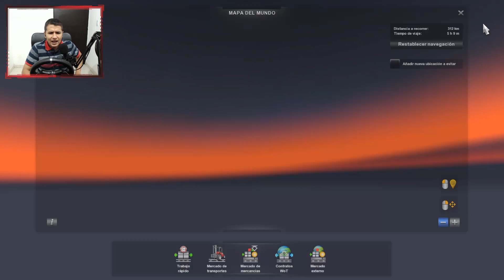¡La GUAPA DE ALEX TABORDA! - NUEVO ALTO DE LA LINEA - American Truck Simulator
💻 COMPONENTES DE MI PC:
Board: Asus H170 Pro-Gaming
Procesador: Intel Core i5 6600k
GPU: Gigabyte GTX 1060 Xtreme Gaming 6GB
Disipador: Cooler Master Hyper T4
SSD: Kingston 240 GB
DD: Segate Barracuda 3TB
Fuente: EVGA 500B 80 Plus Bronze
RAM: 16 GB Kingston HyperX DDR4
Gabinete: Corsair Spec-02